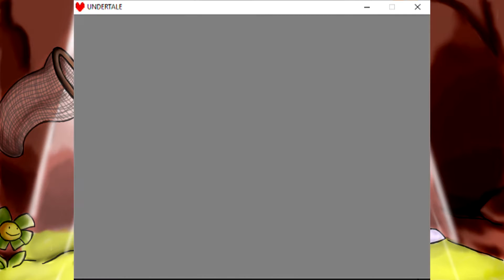Let's Play Undertale (True Pacifist), Part 26: Fires of Passion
Things are heating up!